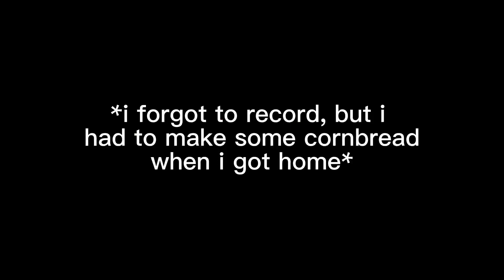Come with me to Velocity 360